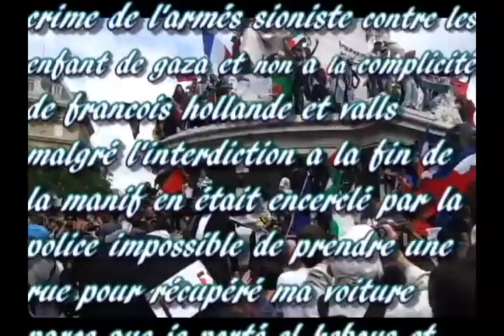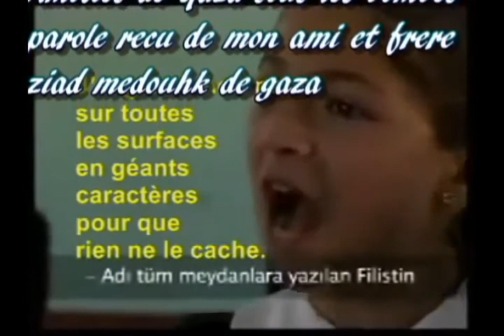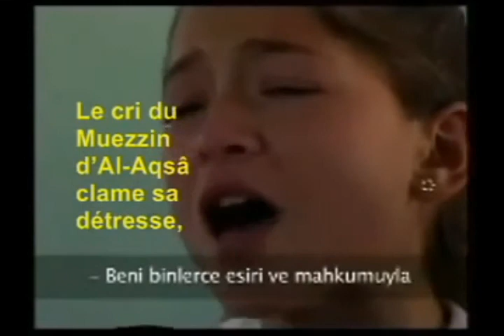rassemblement pour la Palestine place de la république a paris malgré l'interdiction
rassemblement pour la Palestine place de la république a paris malgré l'interdiction a la fin de la manif en était encerclé par la police impossible de prendre une rue pour récupérer ma voiture parce que je porté el kebous et un écharpe palestinien voila la France dirigé par les sioniste est dommage que la présence des frère musulman ils sont venu faire de récupération politique alors il y'a des jeune de toute origine ils sont la pour la Palestine pour dire non au massacre des civils et les enfants de gaza par l'armé sioniste.et non a complicité de hollande et valls.
Place de la République a paris